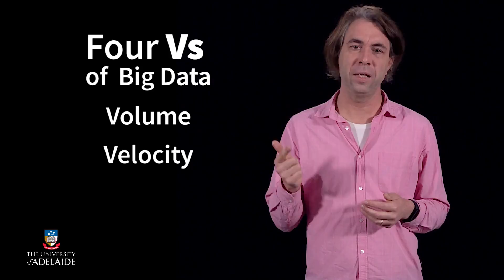BigDataX: Four Vs of big data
Big Data Fundamentals is part of the Big Data MicroMasters program offered by The University of Adelaide and edX.

Learn how big data is driving organisational change and essential analytical tools and techniques including data mining and PageRank algorithms.

Enrol now!